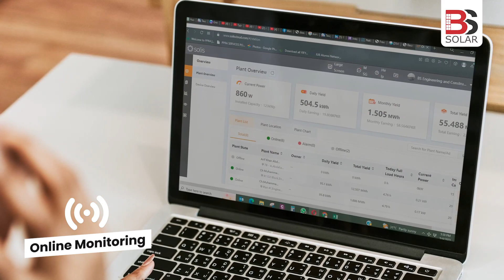Solarization of Graduate College Attock by BS Solar.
"Living in the future with solar-chic vibes. ☀️🌐 Unleashing clean energy in style. 💚✨ SolarSwag GreenTech"